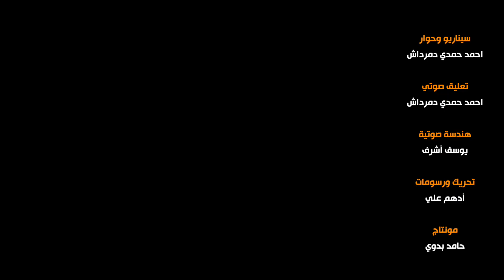الجديد في التعليم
هو عمليّة الفصل بين المتعلّم والمعلّم والكتاب في بيئة التعليم، ونقل البيئة التقليديّة للتعليم من جامعة أو مدرسة وغيره إلى بيئة متعددة ومنفصلة جغرافيّاً، وهو ظاهرة حديثة للتعليم تطورت مع التطور التكنولوجي المتسارع في العالم، والهدف منه إعطاء فرصة التعليم وتوفيرها لطلابٍ لا يستطيعون الحصول عليه في ظروفٍ تقليدية ودوامٍ شبه يومي.